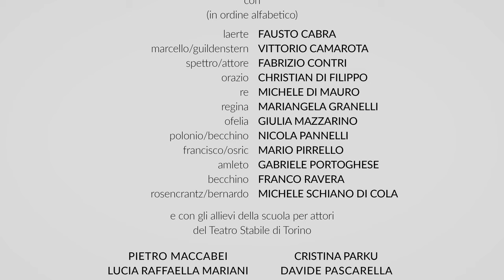What’s up, Amleto? Il making of dello spettacolo di Valerio Binasco // Intervista a Marcello Magni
Intervista a Marcello Magni
Acting Trainer

AMLETO
DI WILLIAM SHAKESPEARE
TRADUZIONE CESARE GARBOLI
CONSULENZA DRAMMATURGICA FAUSTO PARAVIDINO

FAUSTO CABRA - LAERTE
VITTORIO CAMAROTA - MARCELLO / GUILDENSTERN
FABRIZIO CONTRI - SPETTRO / ATTORE
CHRISTIAN DI FILIPPO - ORAZIO
MICHELE DI MAURO - RE
MARIANGELA GRANELLI - REGINA
GIULIA MAZZARINO - OFELIA
NICOLA PANNELLI - POLONIO / BECCHINO
MARIO PIRRELLO - FRANCISCO / OSRIC
GABRIELE PORTOGHESE - AMLETO
FRANCO RAVERA - BECCHINO
MICHELE SCHIANO DI COLA - ROSENCRANTZ / BERNARDO

E CON GLI ALLIEVI DELLA
SCUOLA PER ATTORI DEL TEATRO STABILE DI TORINO
PIETRO MACCABEI, LUCIA RAFFAELLA MARIANI, CRISTINA PARKU, DAVIDE PASCARELLA

debutto in Prima Nazionale
Fonderie Limone di Moncalieri (To)
30 aprile 2019